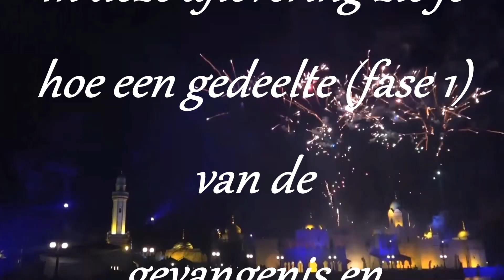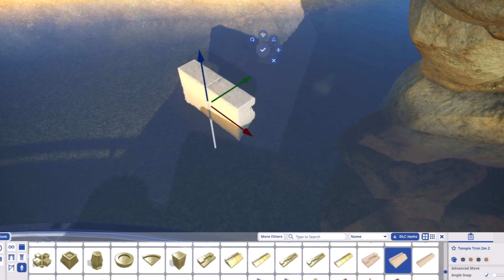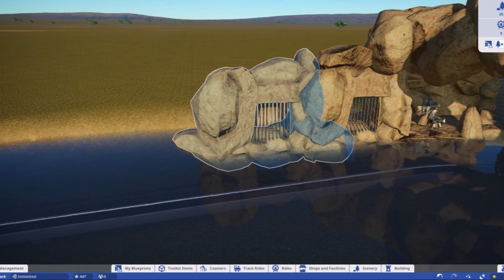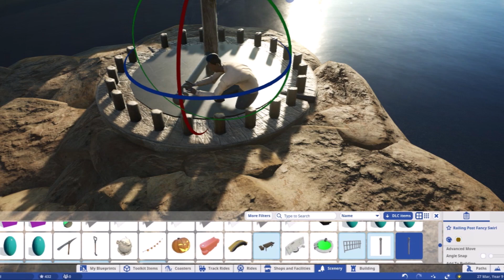#11 Fata Morgana - Efteling dark ride nabouwen - Planet Coaster - (1/2) Martelkamer en Gevangenis!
Hoi, Ik ben Léon en welkom op mijn YouTube kanaal!

Ik ben al een tijdje bezig met een Mega Project,
ik probeer de Fata Morgana uit de Efteling
na te bouwen in Planet Coaster!

Dit project gaat veel tijd kosten, verwacht A.U.B. niet
dat ik elke week een video upload (ik probeer het wel!)

Veel plezier, en laat even weten wat je ervan vindt?!